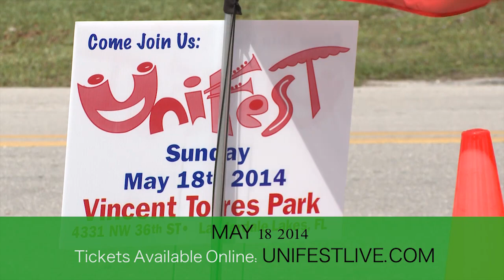UNIFEST PRESS LAUNCH 2014 - VP Records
Sanchez, Gyptian and Jamere Morgon